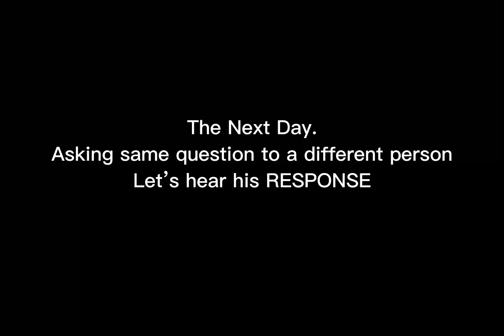I almost died of laughter + their response will shock you!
In this video I asked random people questions, I almost died of laughter.

• If you want to send me something, Feel free

Bwwm
Lagos youtuber
Lagos vlogger
Nigerian youtuber
Nigerian vlogger
Imo state
Fifty shades
Arizona
Phoenix
California
Lekki
Island
Nephews
Sisters
Mom
Brother
Family
Friends